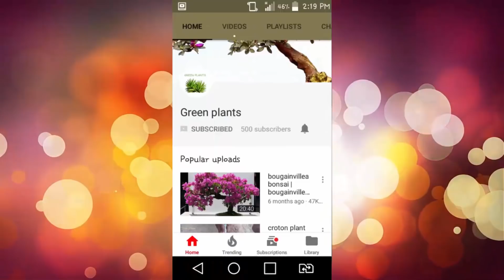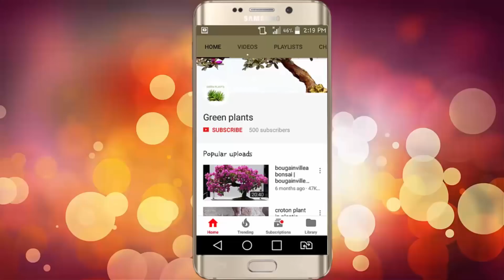New automatic release water Small Flower Pots with Nutritional Soil home & garden//GREEN PLANTS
Transform your home & garden with our revolutionary  *New Automatic Release Water Small Flower Pots with Nutritional Soil*! 🌱✨ Say goodbye to wilting plants and early plant deaths! With innovative automatic watering technology and enriched nutritional soil, your greenery will thrive effortlessly all year round! In this video, we’ll showcase how these amazing pots work, share top plant care tips, and demonstrate their perfect fit for any decor. Whether you're a gardening novice or an enthusiast, these flower pots are a must-have. Join the thousands revitalizing their spaces!
MATERIALS
-old wood-board
-empty liquid soap bottle
-used toothbrush holder basket
-net cloth
-Styrofoam piece
-small plant